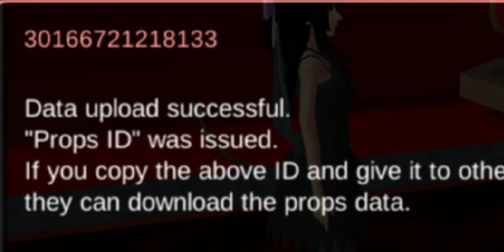รีวิวบ้านฮาโลวีน ID แจกถ่ายคลิป